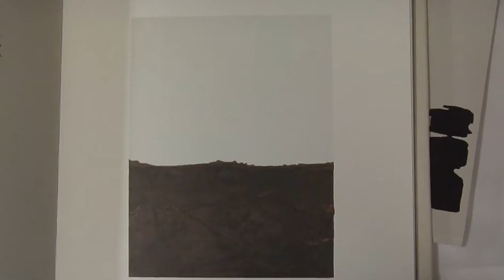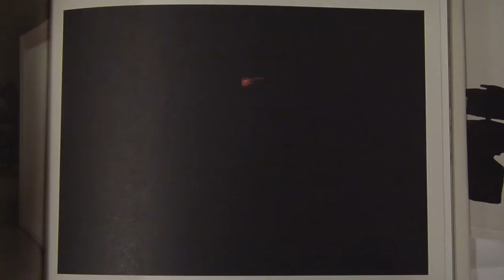Gustavo Torner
(Cuenca, 1925) Artista abstracto muy racionalista, formó la escuela llamada "conquense" con Fernando Zóbel y Gerardo Rueda, introducieron en España en los años 60 los aspectos de las nuevas corrientes del arte moderno, siendo el Museo de Arte Abstracto Español de Cuenca una de sus principales iniciativas. Participó en la rehabilitación del Museo del Prado y de la Academia de Bellas Artes de San Fernando. Doctor-Honoris causa por la Universidad de Castilla-La Mancha y Asesor de la Fundación Juan March desde 1993.